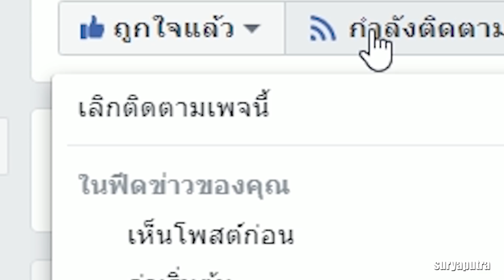วันทอง: 10 อันดับ วีรกรรมสุดชั่วของ ขุนแผน เลวขนาดที่ไม่น่าเป็นพระเอก วรรณคดีไทย | Khunpan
หงอคง vs หงไห่เอ๋อ (อังไห้ยี้-เด็กแดง ศิษย์เจ้าแม่กวนอิม)
พระตรีมูรติ ไม่ใช่เทพความรัก
ความรักวายสุดฟินของเทพกรีก